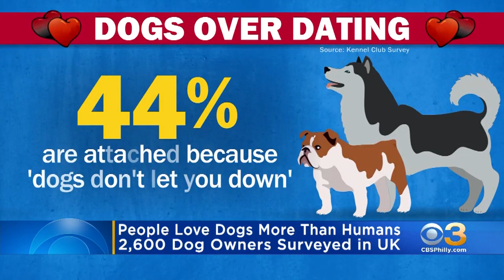People Love Dogs More Than Humans: Study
2,600 dog owners were surveyed in the United Kingdom.